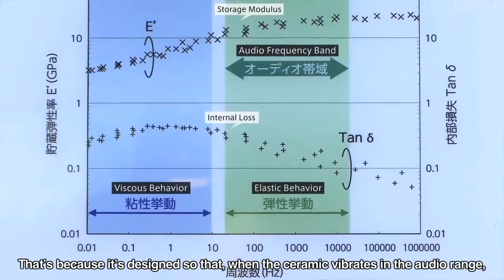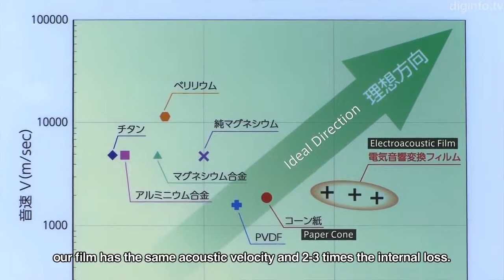Flexible film speaker for use in next gen flexible devices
Fujifilm has developed an electroacoustic film, which could be used in next-generation flexible devices.

With this new film, sound distortion can be prevented even when the film is deformed, by making its elasticity depend on frequency. As a result, the film is both flexible and produces high quality sound.

"This film is normally soft, but it becomes hard in the audio frequency range. That's because it's designed so that, when the ceramic vibrates in the audio range, from 20 Hz to 20 kHz, the vibrational energy is transmitted to the entire film."

"The performance of the diaphragm in a speaker is usually expressed in terms of acoustic velocity and internal loss. The higher those are, the better. Currently, the diaphragms used in speakers are often paper cones. In the audio range, compared with a paper cone, our film has the same acoustic velocity and 2-3 times the internal loss. So, the film itself isn't prone to producing sound, which means it delivers very high audio quality."

This "origami speaker" is a sample, to demonstrate how flexible the film is. Although it's not a practical product, it can produce sound without breaking, even when it's folded in such a complicated way.

"Previously, there's been a 100% polymer material called polyvinylidene fluoride. This material combines a ceramic with a polymer. Until now, the conventional wisdom has been that such materials usually break when they're bent. But this film is for use at low frequencies, where it's very flexible, so it doesn't break."

polyvinylidene fluoride contains a 100% polymer material combined with a ceramic material.

"In the future, it might be possible to make a retractable, thin, flexible display, by using this film in combination with an OLED display."

The film can also be used as a sensor that converts sound to electrical signals.

"The film converts minute vibrations to electrical signals, like this. The frequency range of the human voice can be picked up like this. If placed on the vocal cords, it can also be used as a throat microphone."